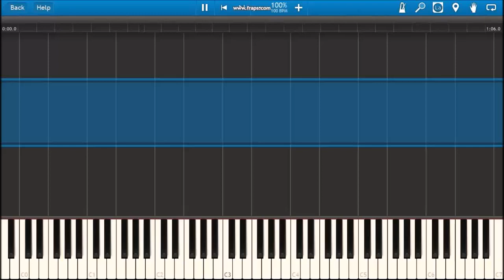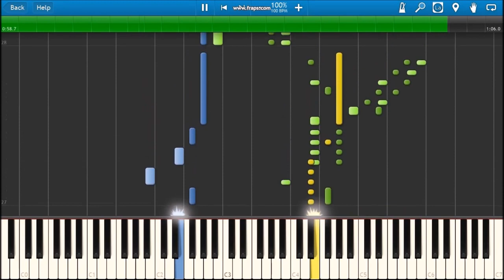Bill, Ben & Fergus on Synthesia